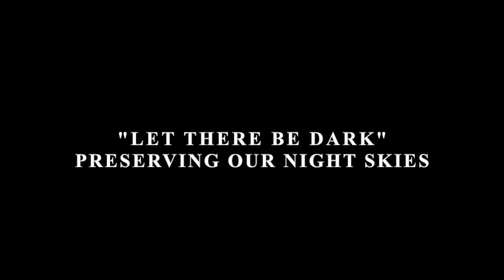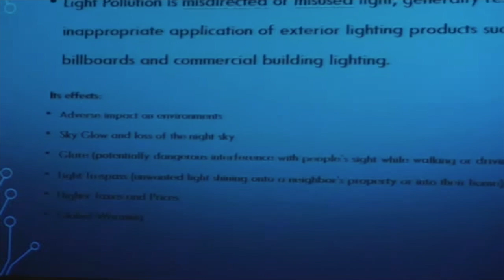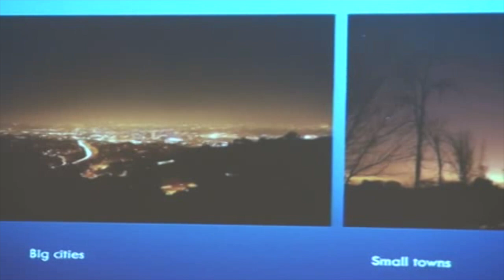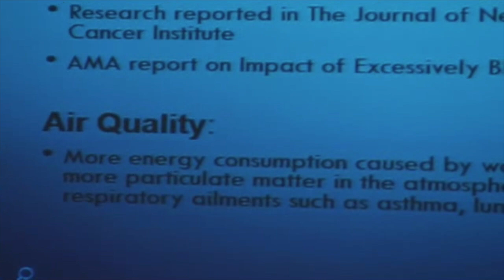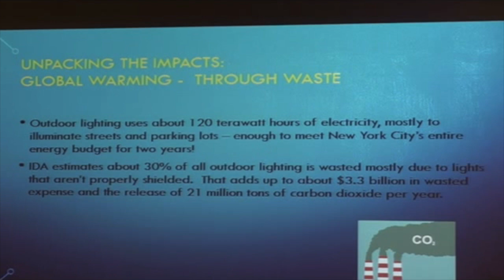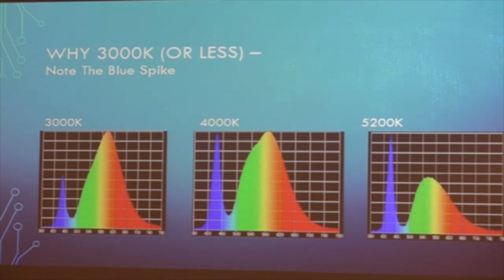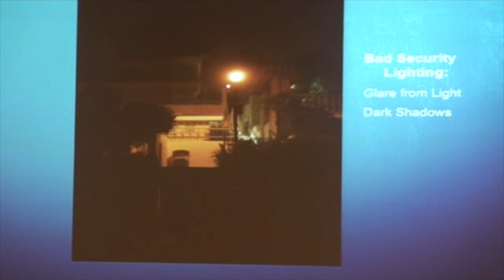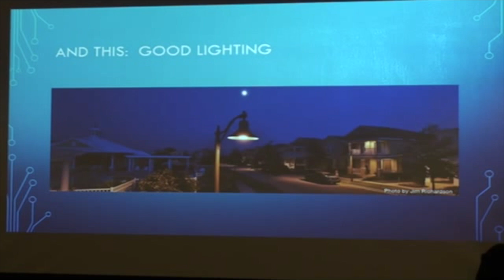"Let There Be Dark" - Presserving our Night Skies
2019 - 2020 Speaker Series